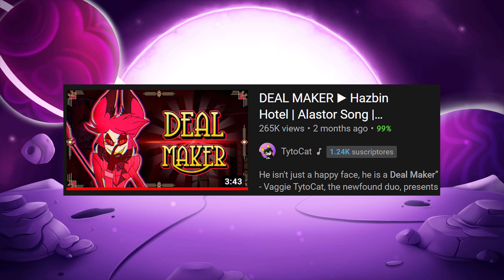HELLUVA BOSS - OCTAVIA'S SONG - Silhouette in the Eclipse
⭐• •STREAM NOW• •⭐

• •CREDITS• •
TytoCat – “Silhouette in the Eclipse”
Voice: Tyto (Martín Oliverio)
Composition: Tyto (Martín Oliverio) Cat (Ámbar Gil)
Production, mix, and mastering: Cat (Ámbar Gíl)
Video Production: Tyto (Martín Oliverio)

LYRICS:

(VERSE 1)
Lying in between the memories
Feels like it was centuries - ago
But now my core is unwoven
(But now my heart is broken)

Blinded and with no way to go
I’m not okay to never know
Tell me if you care
Just tell me you’ll be there

(Bridge)
I’m crawling to sleep
To dreams I couldn’t keep

(CHORUS)
Cuz when the starfire burns
(all left is stardust)

And when the sun goes to die
(Will you choose him or I?)

A Silhouette in the eclipse
(Did we run - out of time?)

(VERSE II)
Holding on ‘til I go numb
I cling to you while all succumbs
Hoping that we’ll get to see
A brighter sun for you and me

As the Stars start to align
I hope you take it as a sign
I want you to say that you will stay
So I can now tell  you I'm not okay

I feel that we ran out of time

As the sun goes to die

And when the sun starts to shine
(We’ll reach out for the sky)

I see the tears in our lids
(We’re the light in the eclipse)

0:00 - SONG
4:18 - Thanks & Special Announcements
4:57 - SPECIAL LINKS

• •Equipment• •
MIC - Shure KSM44A/SL
Preamp - Universal Audio SOLO/610
Monitors - Yamaha HS7
Audio Interface - Scarlett 2i2
Programs Used: Adobe Suite, Ableton